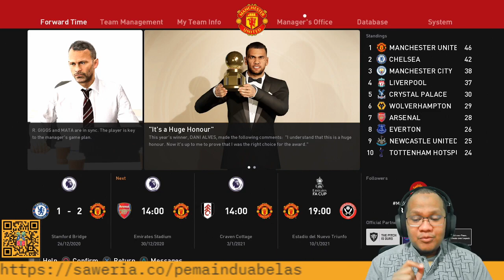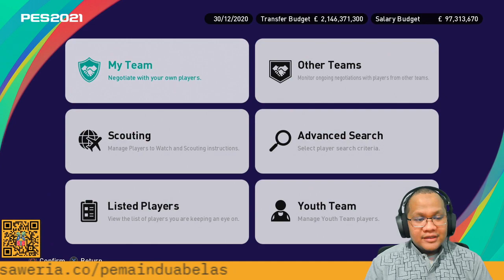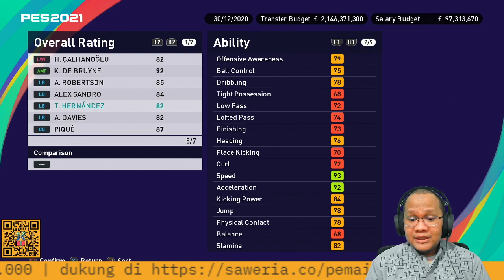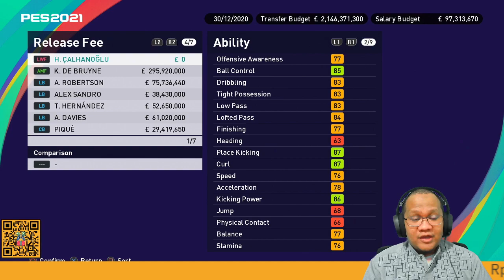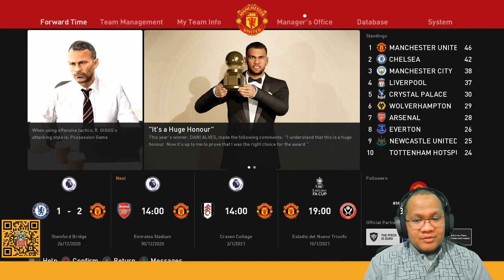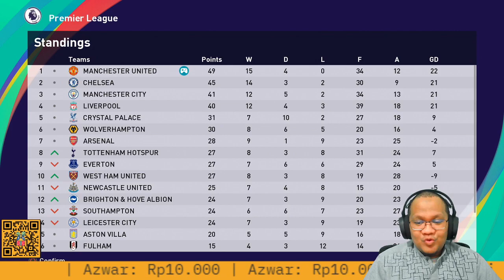Terima Kasih Lingardinho - Manchester United Master League PES 2021 (12)